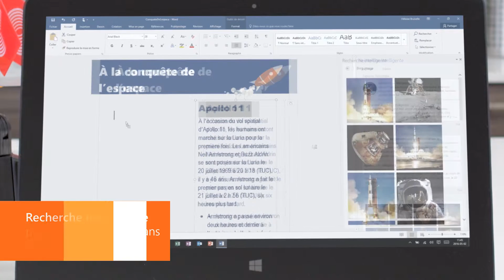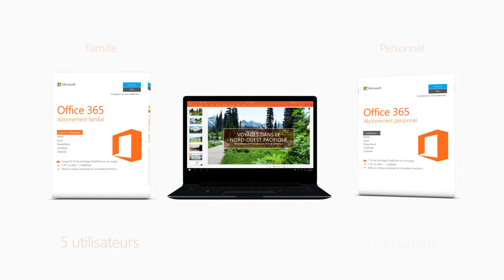OfficeBTS Office 365 1080p 10000kbps